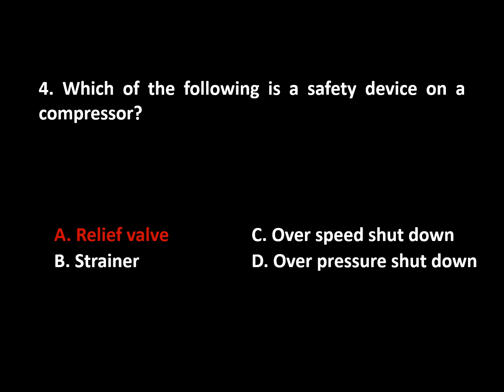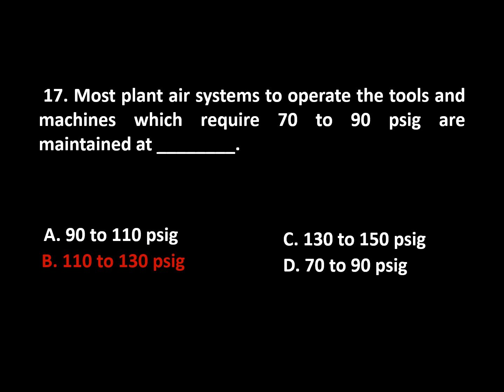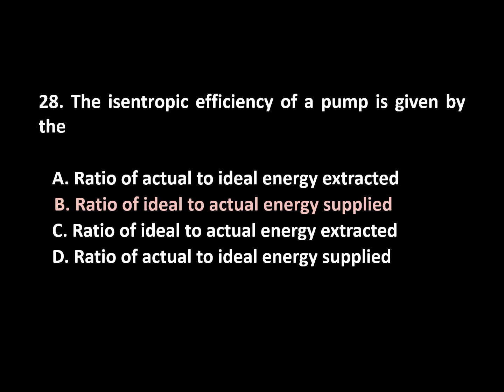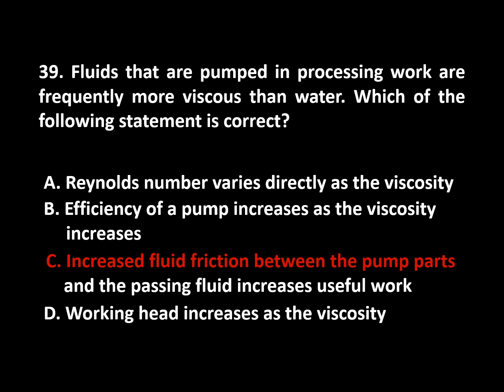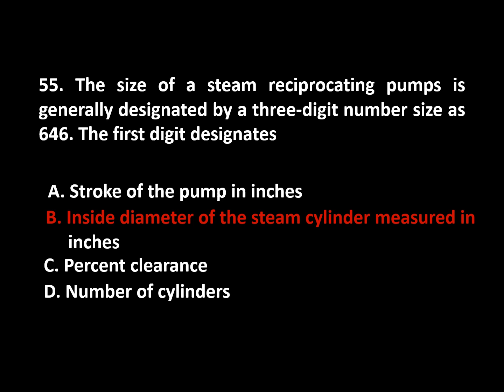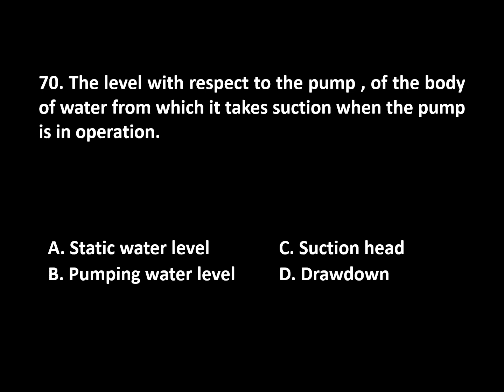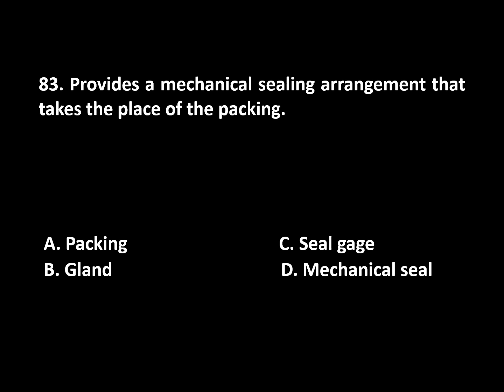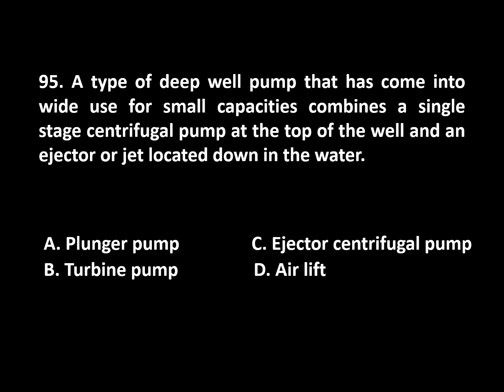MELE - Power, Industrial Plant Engineering (PIPE) - Chapter 12 - Fluid Machineries